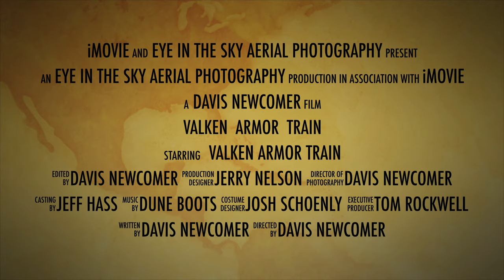Valken Armor Train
@ Poco Loco Paintball